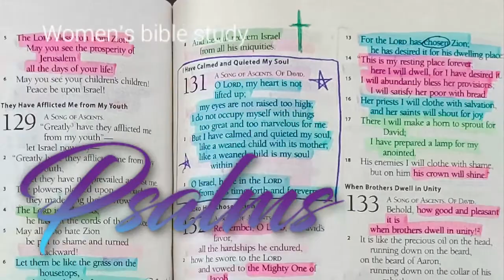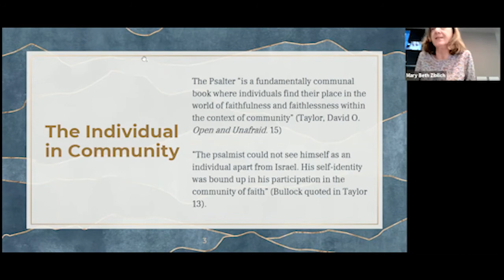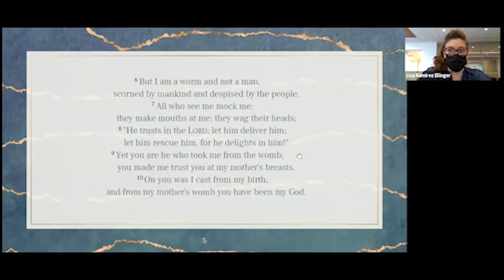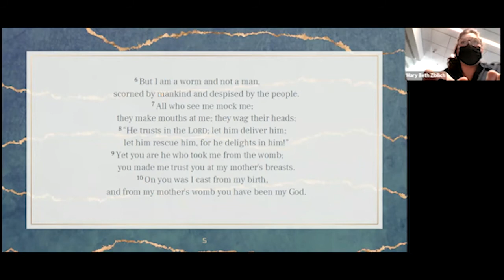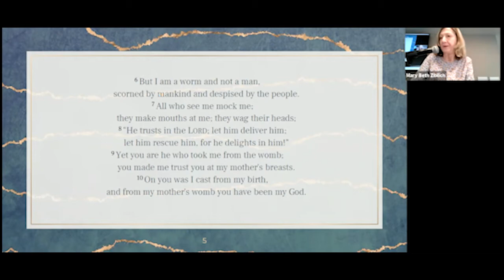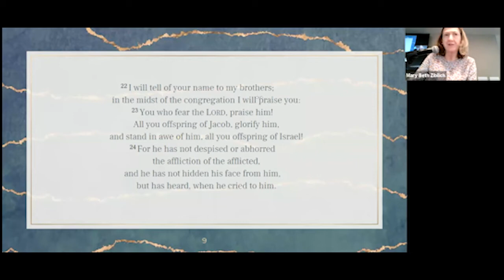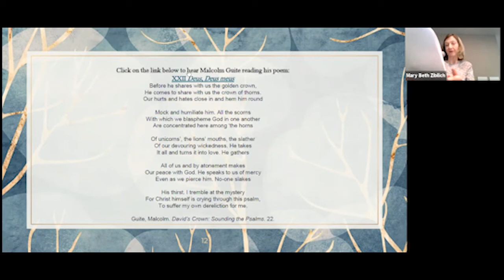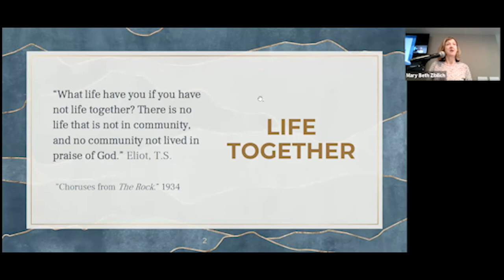Week 3 – Women's Bible Study Thursday Session– 9/23/21